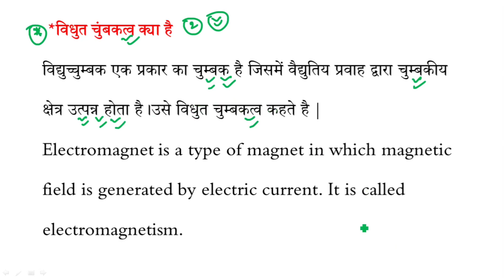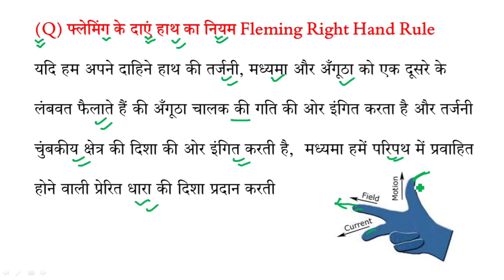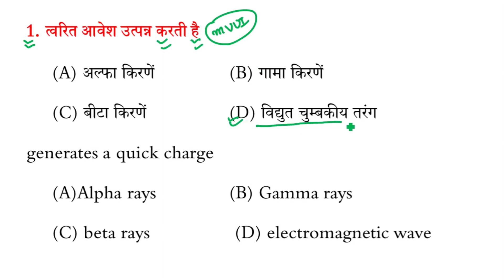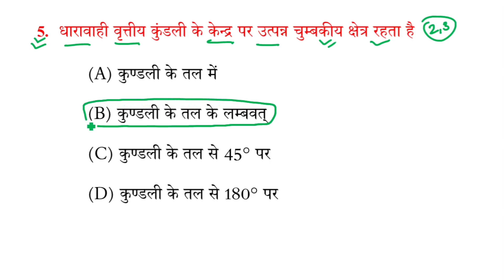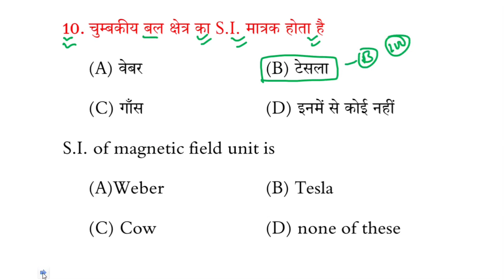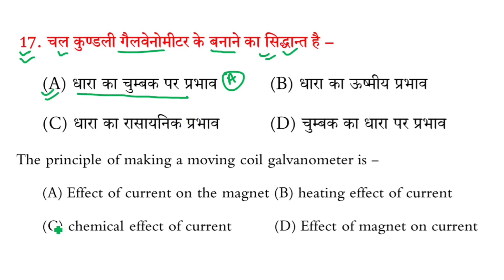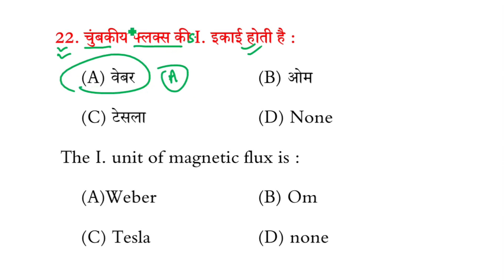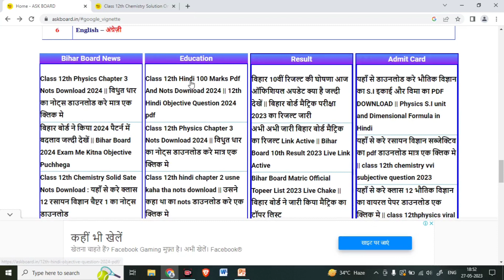Moving Charges And Magnetism (गतिमान आवेश तथा चुम्बकत्व) Objective 2024 || 12th Physics Objective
Topic Covered👍👍👍👍👇👇👇:-

moving charges and magnetism important questions
moving charges and magnetism neet
moving charges and magnetism class 12 neet
moving charges & magnetism
moving charges and magnetism class 12 revision
moving charges and magnetism physics
moving charges and magnetism class 12 one shot
class 12 physics moving charges and magnetism
moving charges and magnetism solutions
गतिमान आवेश तथा चुंबकत्व objective question
गतिमान आवेश और चुम्बकत्व
गतिमान आवेश तथा चुम्बकत्व
गतिमान आवेश तथा चुंबकत्व
गतिमान आवेश तथा चुंबकत्व class 12th objective question
गतिमान आवेश और चुम्बकत्व ch 04
गतिमान आवेश और चुम्बकत्व numericals
गतिमान आवेश और चुम्बकत्व कक्षा 12वीं
12th physics objective question
ch 04 गतिमान आवेश और चुम्बकत्व numericals
गतिमान आवेश और चुम्बकत्व ch 04 numericals
गतिमान आवेश तथा चुंबकत्व vvi question 2024
12th physics vvi objective question
12th physics vvi objective question 2024
vvi objective question 2024 12th physics
12th class physics most important question 2024
12th physics vvi objective question 2024
12th physics objective question 2024
vvi question 2023 12th physics objective

class_12thh_physics_chapter 4_one_shot
physisc _chapter_4_12th